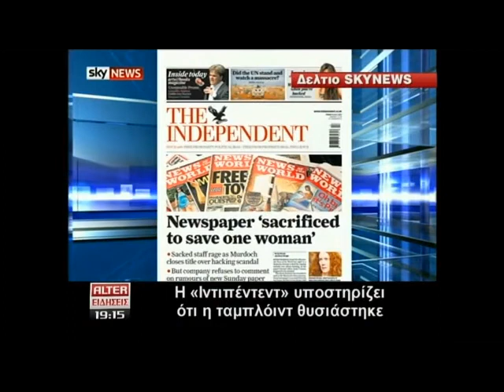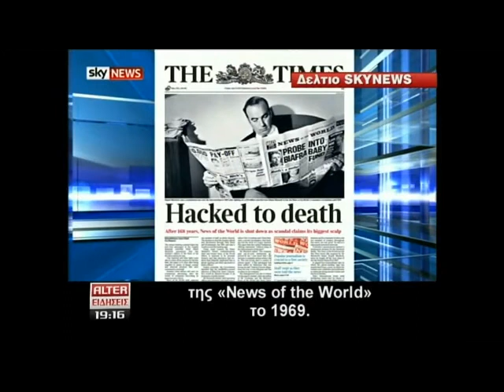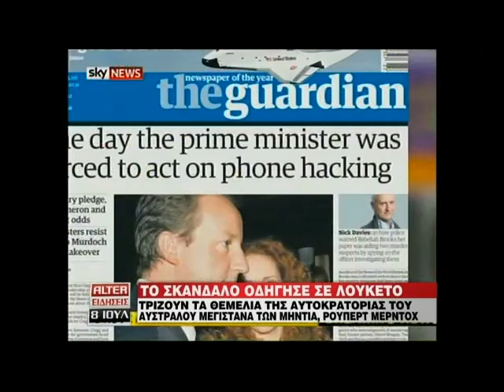Real.gr 08-07-2011 - ΔΕΛΤΙΟ ALTER ΜΕΡΟΣ 2ο